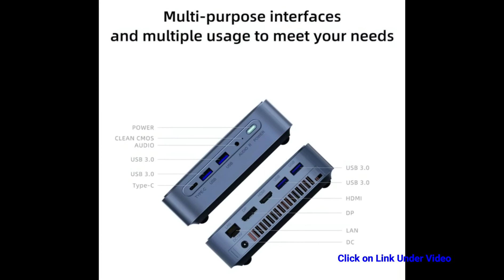One PC Mini PC by OneStudios i3/i5/i711th Generation Intel Processor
Click here for One PC Mini PC by OneStudios i3/i5/i7
11th Generation Intel Processor:

One PC Powerful PC That Fits in Your Hand

High performance mini PC that fits in small spaces and small desks with different CPU and configuration options.
Supports triple screen displays, wireless connectivity, and up to 1TB storage capacity.

Intel i3/i5/i7 11th Gen/Intel Iris Xe Graphics/Bluetooth 5.0/ WiFi6/8/16Gb DDR4/256/512/1TB NVME/4K@60Hz

Dimensions:

13.5 cm (5.3") Long
4 cm (1.57") High
13 cm (5.1") Wide

One PC Mini PC That Fits in Your Hand